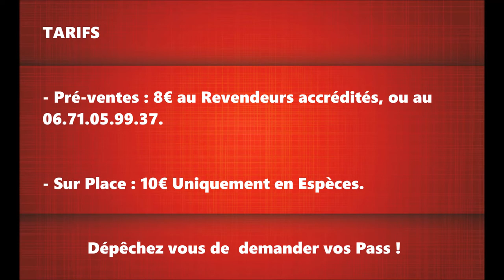TEASER Officiel - NIGHT CLUB By THE EVENT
THE EVENT

Nous sommes partis d'une idée et d'un constat très simple.
Il n'y a jamais eu de grosse soirée sur Saint-Denis-de-L'hôtel ...

 ÊTES VOUS PRÊT ?

The Event organise la plus grosse soirée du début des vacances à Saint Denis De L'hôtel.

Nous avons entendu dire que c'est une ville sans soirée pour les jeunes !

STOP ! STOP ! ET STOP !

On va arrêter les préjugés avec cette soirée qui s'annonce ouf !
Saint Denis de L'hôtel sait s'amuser et on va vous le prouver !

 DJ's
 Bar Avec et sans Alcool
 Laser
 Canon à Confettis
 Geyser de fumée
 30 bombes à filotins
 Mascottes
 Marqueurs phosphorescents
 Guérilla champagne showers
Goodies gonflables : Bouteilles, ballons.
 Cadeaux
 Dress Code : Tout est autorisé
 Anniversaire au mois de Juin ? : Préviens-nous ! Une conso achetée une conso offerte !

Nos Cameramans & Photographes de SoonNight seront là pour immortaliser ta soirée !

 LINE UP :

Pour ce qui est du Son, ça va envoyer du TRÈS LOURD !
CLUB | ELECTRO | HOUSE | PROGRESSIVE

Anonymous DJ & Dj Kreezy. aux platines.

JEU CONCOURS :

RÉPONDEZ OUI À L'ÉVÈNEMENT POUR PARTICIPER AUX TIRAGES AU SORT ! ON VOUS GATE !

- Gagne tes places pour un BOWLING.

- Gagne tes places pour un LASERS GAMES.

- Gagne de nombreux Cadeaux.

TARIFS :

- Pré-Ventes ► 8.00€ les 300 premières auprès des revendeurs accrédités, ou ✆  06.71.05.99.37

-  Sur Place  ► 10.00€ uniquement en espèces.

Il n'y aura que 300 PASS en pré-ventes dépêchez vous !

INFOS :
•••► 16 ans Minimum. carte d'identité obligatoire pour tout le monde
•••► Horaires : 22:00 - 04:00
•••► Salle Polyvalente de Saint Denis de l'Hôtel 45550 Rue Neuve
•••► Infos entrées : Espèce uniquement